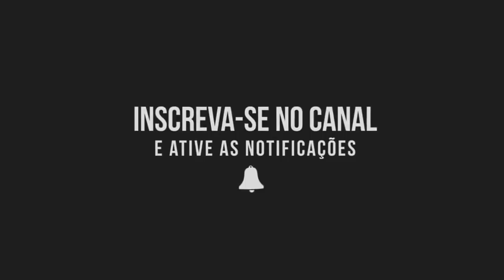Review Canivete Ontario RAT 1 | Conduta EDC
Faaala Galera. Nesse vídeo apresento o já bastante conhecido canivete Ontario RAT 1 da Ontario Knives Co, uma empresa americana situada em Nova York. O Canivete ontário RAT 1 traz a simplicidade e robustez necessárias para o nosso dia a dia.

***Afinal, O que é Everyday Carry?

***Sobre o Conduta EDC.

Fala galera. Meu nome é Gilson, e esse é o canal Conduta EDC.
Trazendo um mix de Review de Equipamentos, Comportamento e Estilo de Vida, o Conduta EDC vem se tornando cada dia mais, graças a vocês, referência em Everyday Carry. E ser um contraponto à ideia tradicional de só falar sobre ferramentas é o nosso lema, pois na verdade, o EDC é muito mais do que isso. E justamente por ser muito mais, que o nome do canal / portal / instagram / enfim, tantas outras coisas não poderia ser outro que não, Conduta EDC. Então, seja Bem Vindo e...
...Mantenha a Conduta!
Conduta EDC. Viva. Seja. Aja.